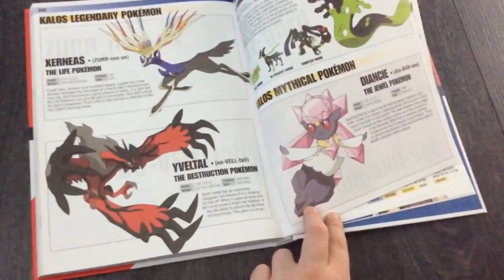My POKEMON Book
This video is me showing you my pokemon book!

i love the book hope you do to enjoy!!!